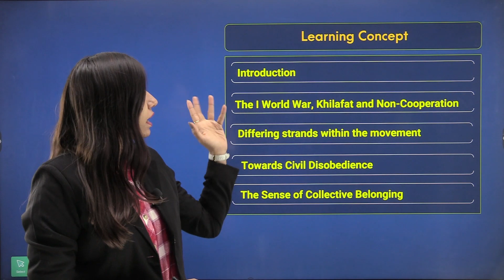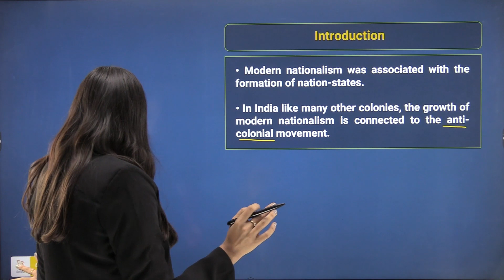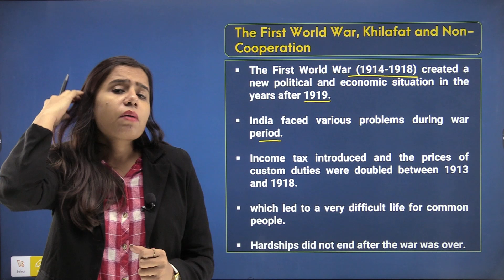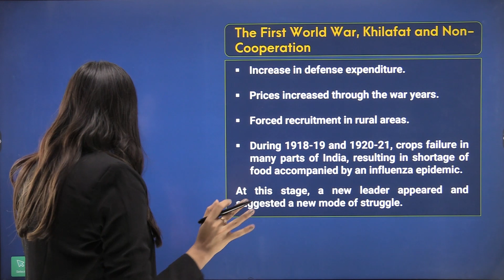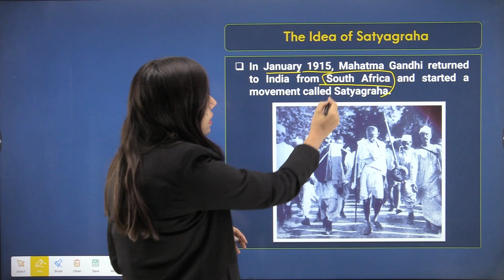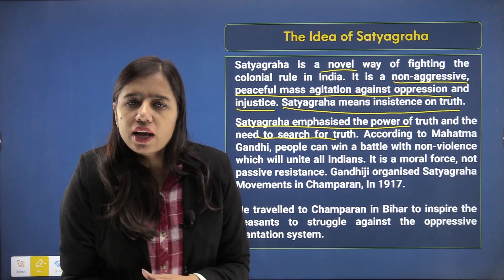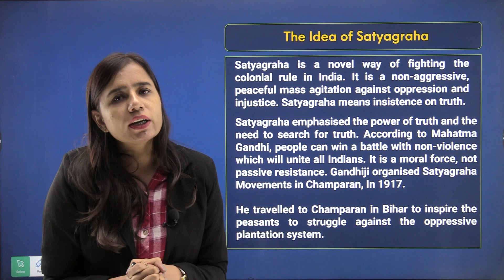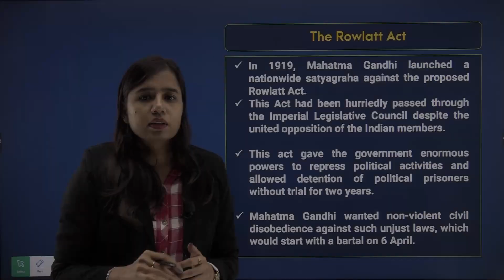(History) Topic-(Nationalism in india) Chapter-2 Class-10 Part-1